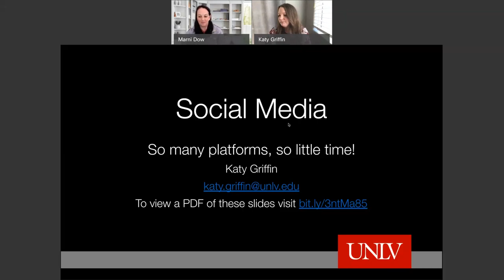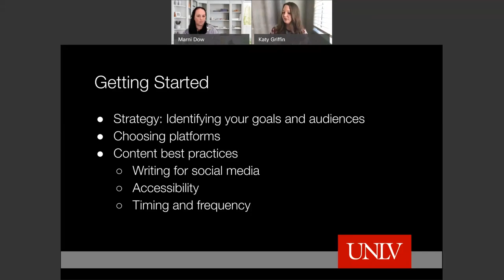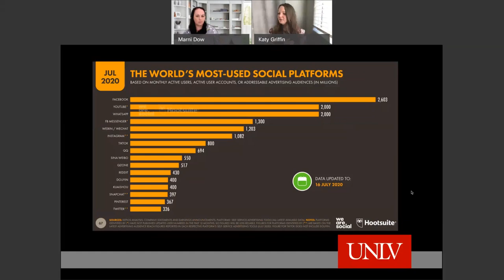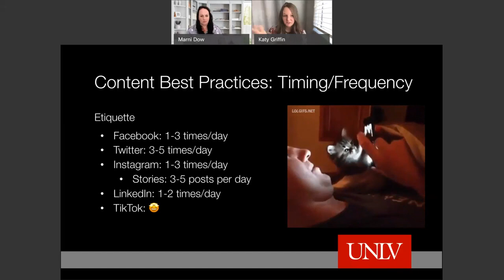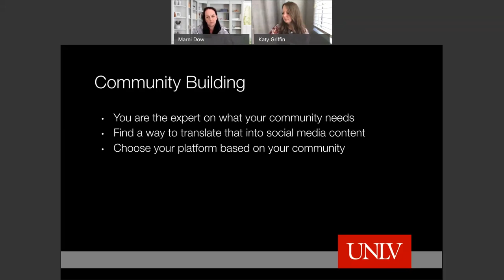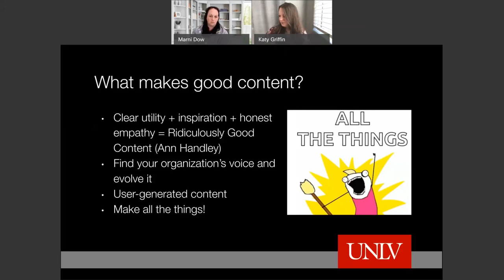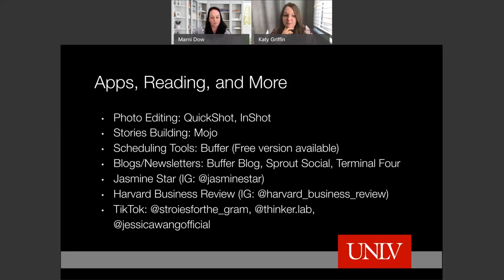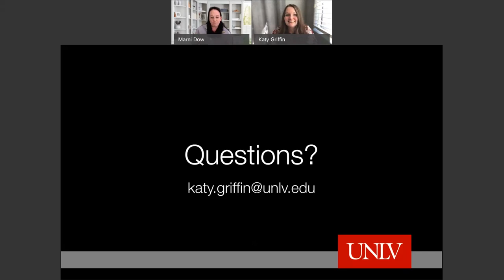UNLV RSO Workshop - Improving Your Social Media Game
Check out the recording from our 11/17/2020 workshop for Registered Student Organization (RSO) leaders. So many platforms, so little time! Join us for a discussion on effectively using social media for your RSO. In this conversation, we covered best practices, tips for creating content, and resources to help with social media management. Still have questions?